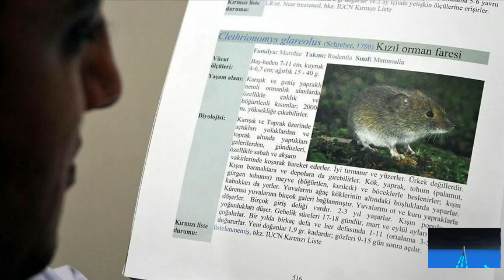A Man Killed By Rat - New virus in China - Hanta virus – Jamali TV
According to China’s Centers for Disease Control and Prevention, “Hantaviruses are a family of viruses spread mainly by rodents and can cause varied disease syndromes in people worldwide.
China’s CDC states: “Each hantavirus serotype has a specific rodent host species and is spread to people via aerosolized virus that is shed in urine, feces, and saliva, and less frequently by a bite from an infected host.
Humans can contract hantavirus when they come in contact with rodents that carry the virus.
The disease cannot be passed on from person to person.
It can be contracted if someone touches their eyes, nose or mouth after touching rodent droppings, urine, or nesting materials.